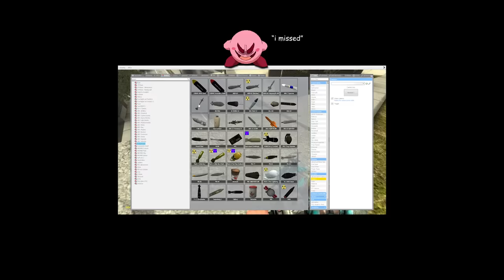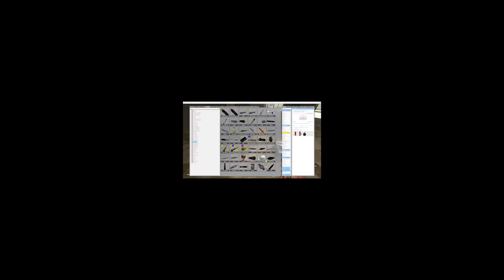ROBOT SPONGEBOB IS TRYING TO OBLITERATE ME! - Garry's Mod Gameplay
Robot SpongeBob is after me in this Gmod gameplay. Can SpyCakes escape from giant robot SpongeBob in this Garry's Mod survival roleplay? This is a scary Gmod survival roleplay featuring cursed SpongeBob SquarePants & SpongeBot Steelpants; great for funny moments!